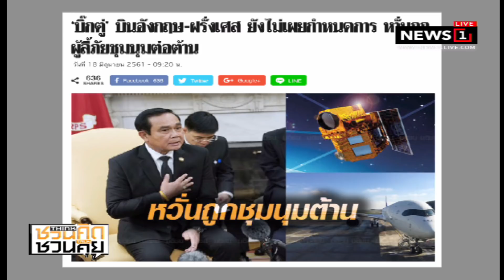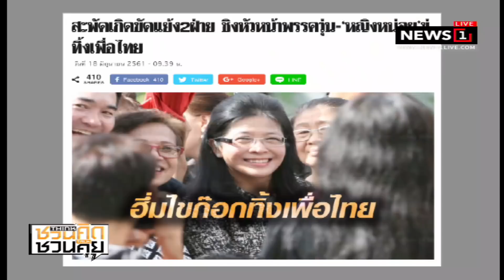นายกฯเตรียมเยือนอังกฤษ-ฝรั่งเศส 19-25 มิ.ย. : ชวนคิดชวนคุย (ช่วงที่3) 18/06/2018